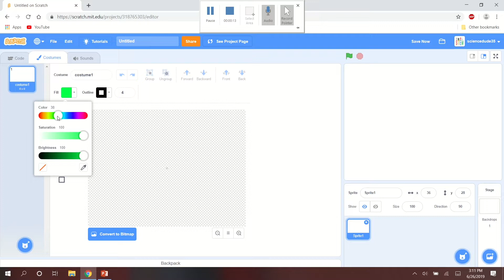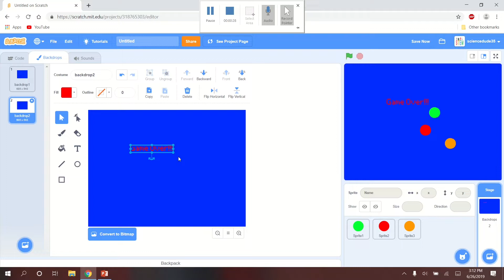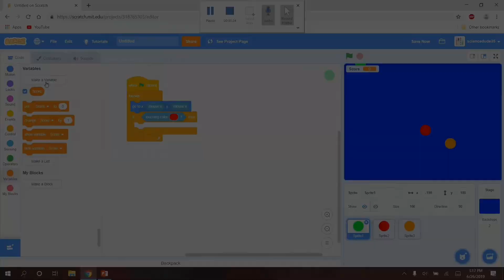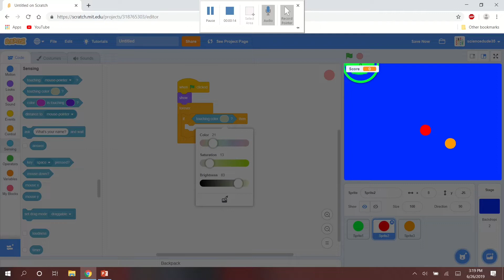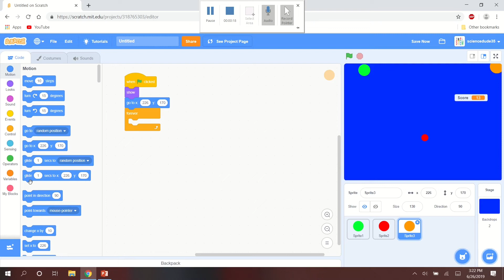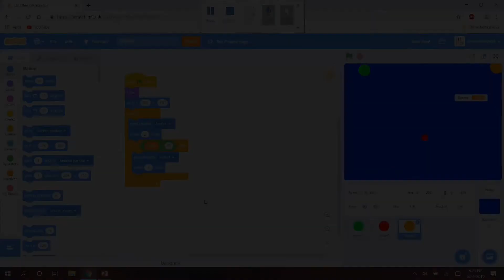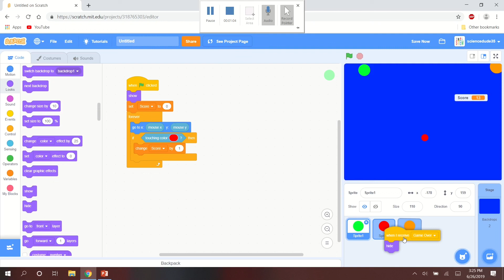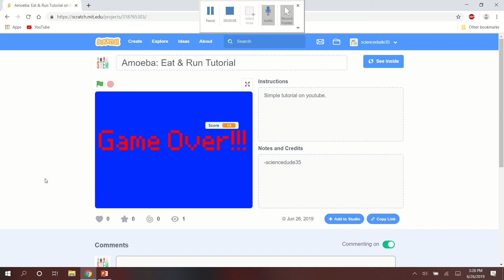Scratch Starter Tutorial #2: How to make an Escape Game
This is a very simple game on scratch showing you how to create an Amoeba escape game. In the next tutorial, I'll be showing you how to create a Flappy bird game.